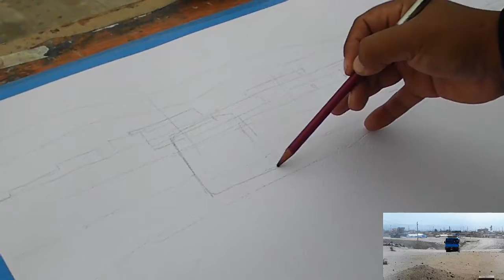MIRE!!..APUNTE PAISAJE URBANO #2 note of urban landscape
Esta vez es un apunte ala acuarela realisado en Arequipa (cononorte) perú.